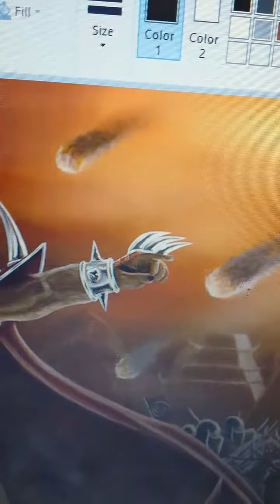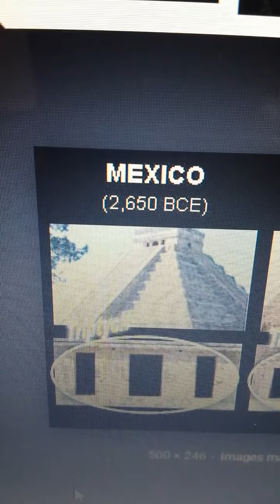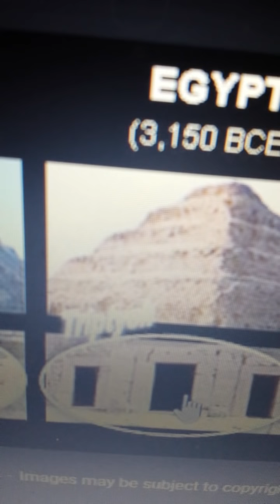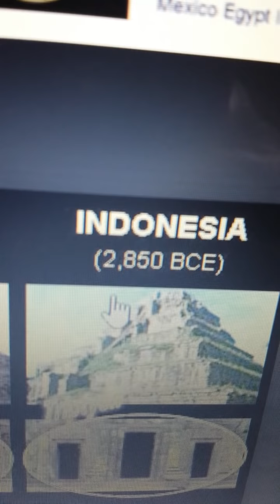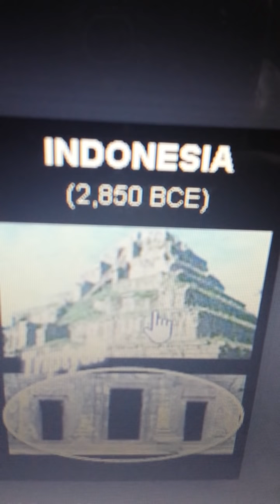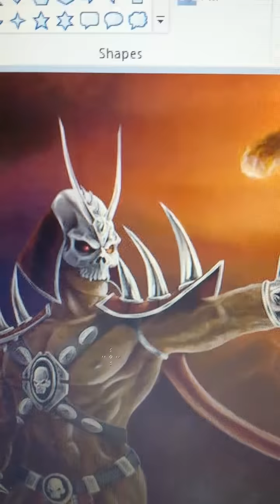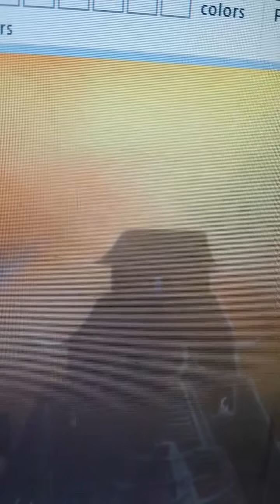Blackbeard's Indigenous Illuminati: Turtle Island & the Emperors of the Old/Out Worlds